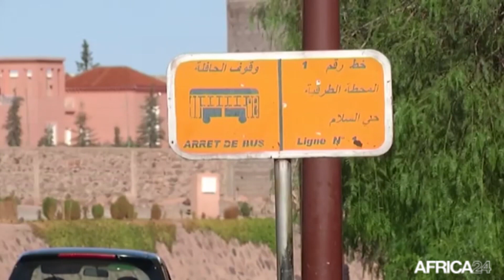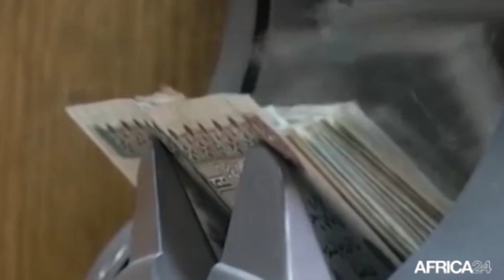Le journal de l’Afrique du Nord du mercredi 11 janvier 2023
Au sommaire de cette édition :
-Égypte-USA : célébration de 100 ans de coopération stratégique et continue
-Libye : 1,05 milliards de dinars alloué au développement des régions
-Maroc : hausse de près de 20% des exportations agricoles et maritimes enregistrée en 2022